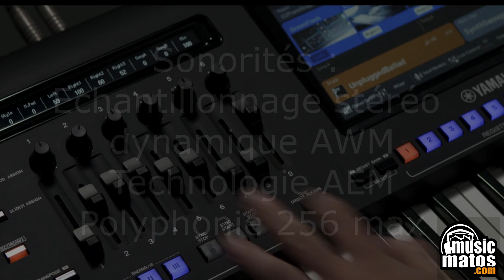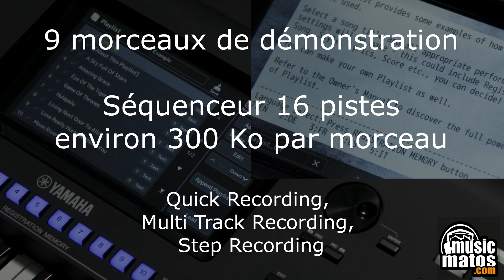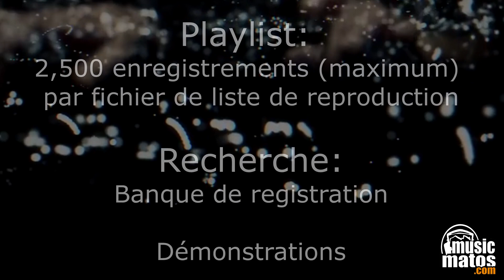Le Yamaha Genos, toutes ses caractéristiques en Français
Caractéristiques et fiches techniques en Français. Voici le Yamaha Genos, Bienvenue dans un nouveau monde de claviers arrangeur et Workstations. Un nouveau concept de clavier, simple et convivial.